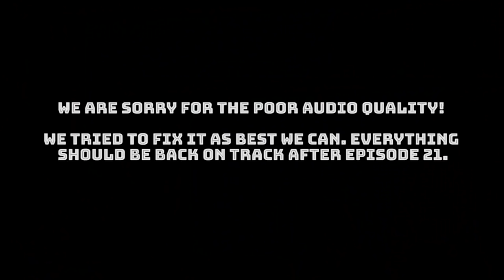AUTUMN ELECTIONS BEGINS!! Food Wars! Shokugeki No Soma - Episode 20 | Reaction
Episode Description: Fully aware of how deep curry can go through their encounter with Hayama, Soma and Megumi join the other first-years in preparing for the Autumn Elections over the rest of the summer. Now, the time has finally come for the preliminaries... Food Wars! Shokugeki No Soma - Episode 20

-Double Dragon